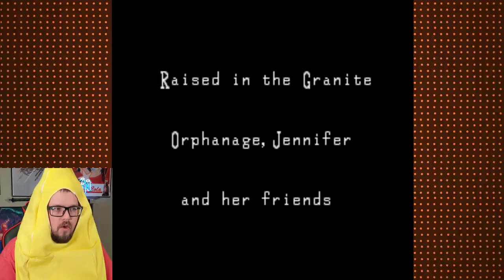Making a Murderer: The Bobby Traute Story | Clock Tower Gameplay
Continuing our trend of forgotten titles, let's look into one of the first Japanese survival games on SNES! Clock Tower!